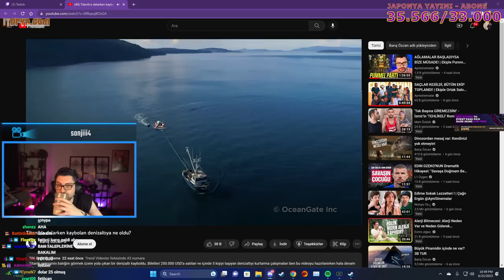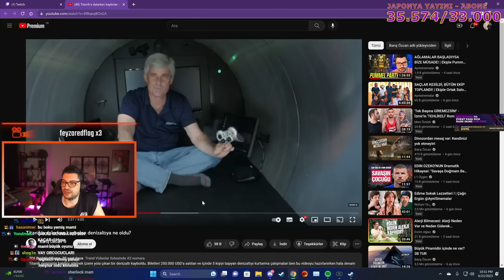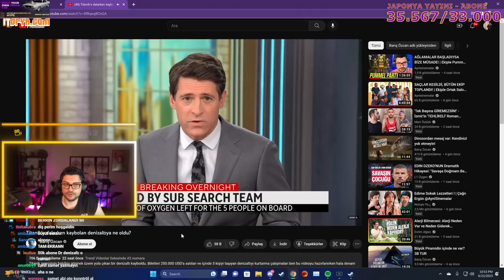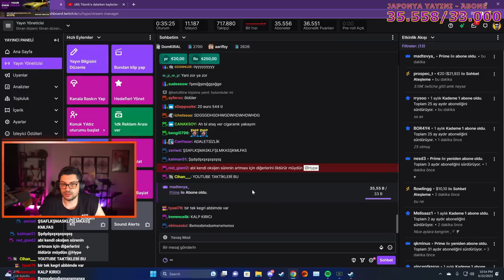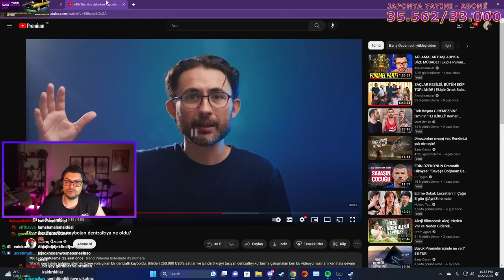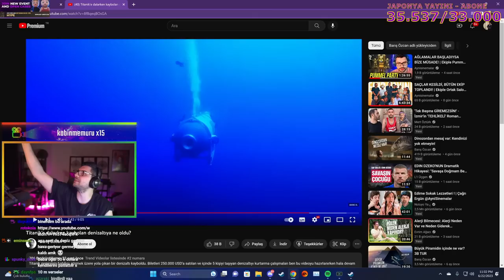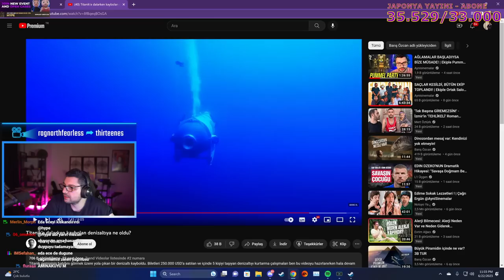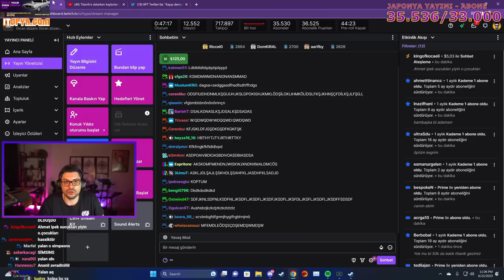HYPE | Titanik’e dalarken kaybolan denizaltıya ne oldu? VİDEOSUNU İZLİYOR! | Barış Özcan